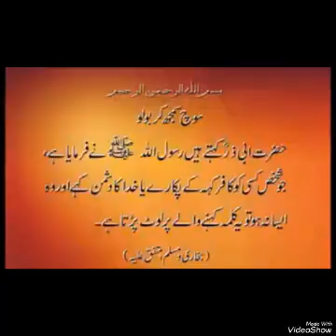Farooq rizvi ka jhoot tosif ur rehman ke barey mein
آئیں آج شیخ توصیف الرحمن صاحب کا کلپ دیکھتے ھیں جو ایڈیٹنگ ماسٹر حضرات سالوں سے دیکھا رہے ھیں اس کی کیا حقیقت ھے
 لعنت اللہ علی الکذبین¤